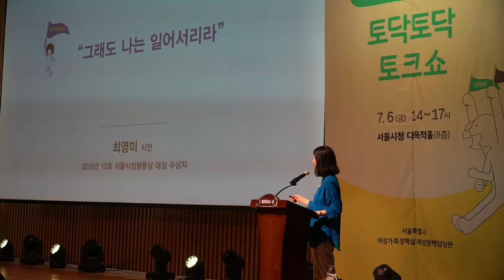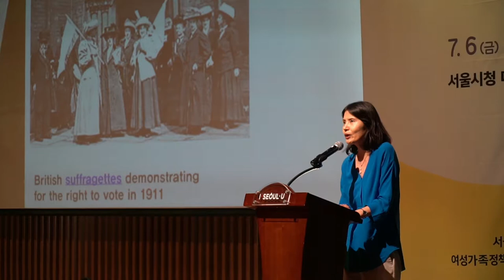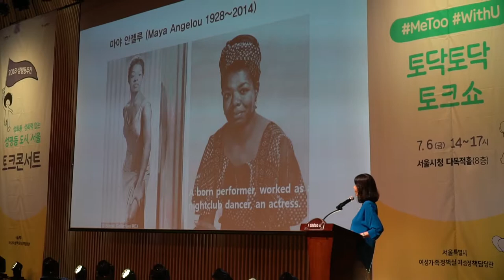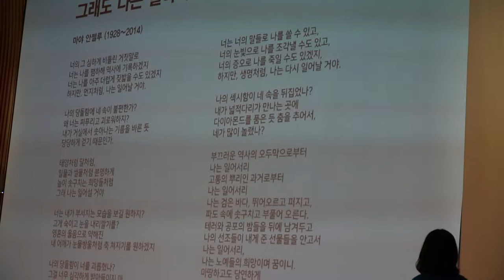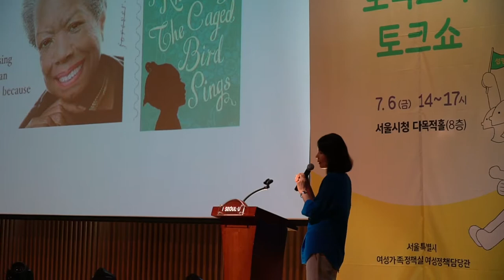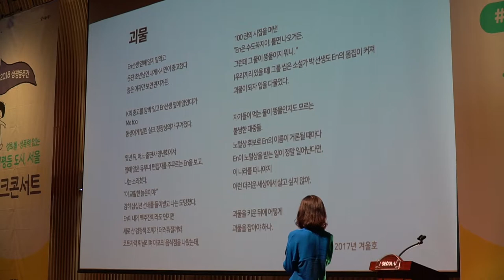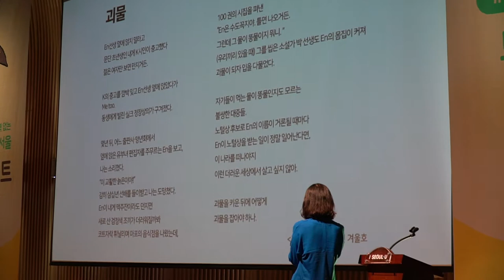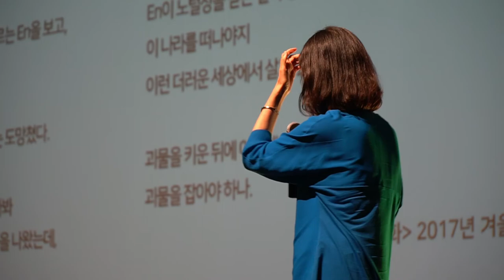180706 Seoul Gender Equality Talk - YOUNG-MI CHOI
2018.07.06 서울시 성평등 주간 행사 - 최영미 시인 강의